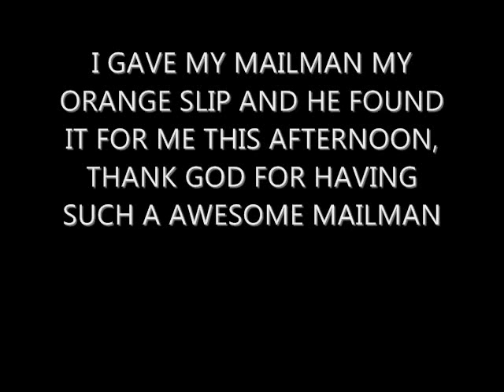FINALLY MY PACKAGE ARRIVED!!! YAY